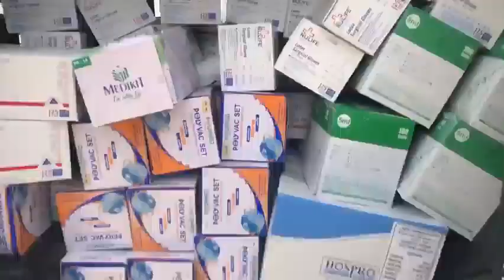45 Lac Donate For Navtej-Humanity Club Hospital Batala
45 ਲੱਖ ਦਾਨ Aman Sandhu ਨੇ ਆਪਣੇ ਵਿਵਾਹ ਤੇ 4 Lac ਦੀ medician donate ਅਤੇ Aman ਵੀਰ ਦੇ ਪਿਤਾ S Bahadar Singh canada ਨੇ ਆਪਣੇ ਬੇਟੇ ਦੇ ਵਿਵਾਹ ਤੇ 40 Lac ਦਾਨ——— for help- (Navtej Singh.. a/c. 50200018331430.. IFSC Code -: HDFC0000641 , swift code-HDFCINBB ), Branch City Batala . My add. dharmpura coloney, plot no. 50/2 , Batala pin code 143505 , Watsapp 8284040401 Watsapp 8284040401